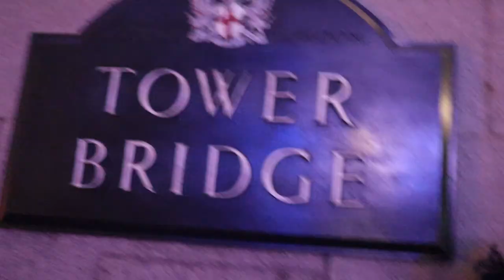Karla Lucuta - O sarutare LONDRA 2022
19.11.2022 , zi cu soare in Londra.
-PALATUL BUCKINGHAM
-London Eye
-Palace of Westminster
-Big Ben
-Trafalgar Square
-Tower Bridge
-Regent Street